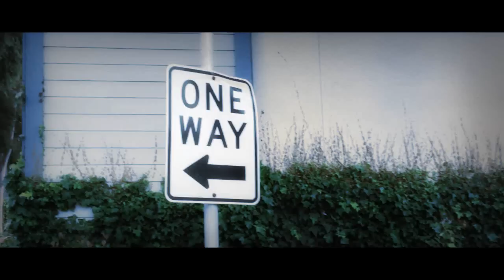D♥S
My everything...